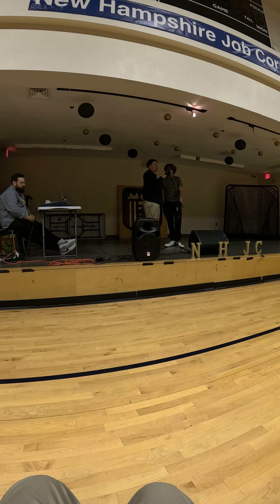part 2 of the talent show